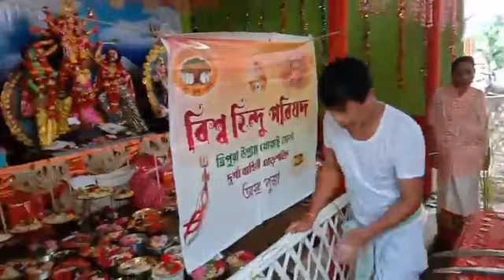THE GREATEST HINDU FEST DURGA PUJA IS BEING CELEBRATING ACROSS THE STATE WITH FESTIVE MODE & ZEAL.